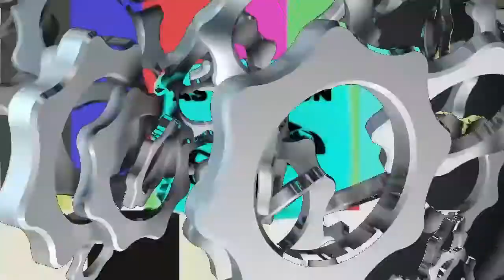GTA V : High Class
GTA V: High Class. SuperSport.